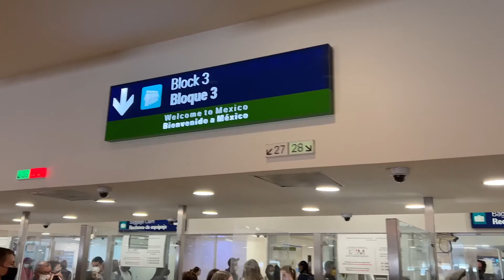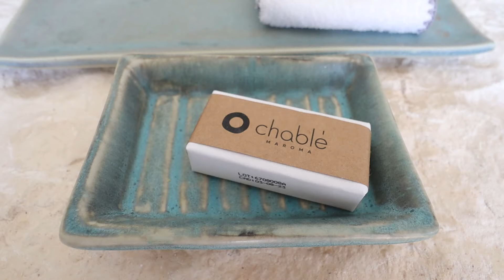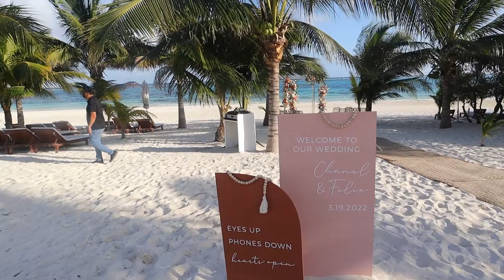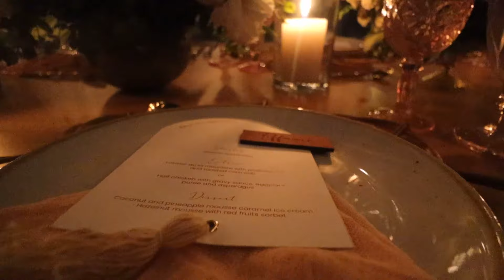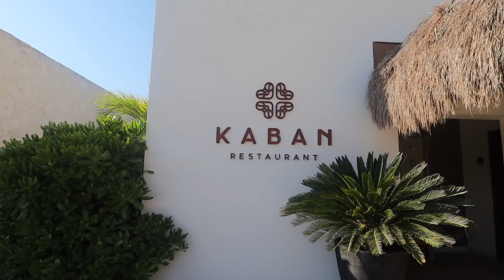DREAM Destination Wedding at Luxury Resort in Mexico!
The bestie got married and the resort we stayed at was a DREAM! xx

sub count at upload: 41K

// music.